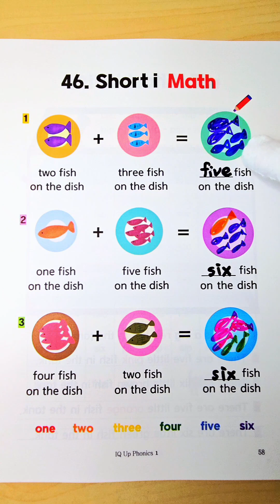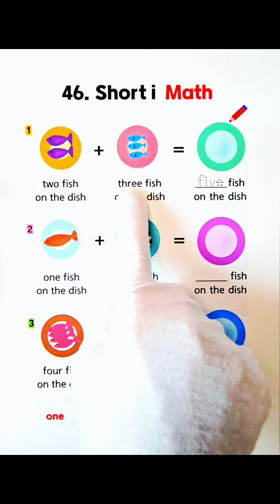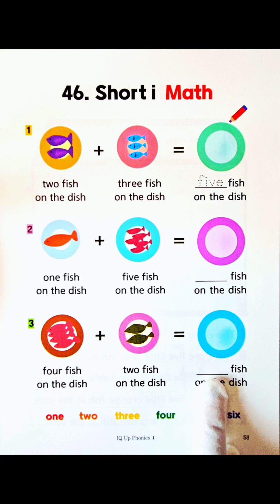46.Short i Math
00:00 김수희 쌤
00:51 native teacher